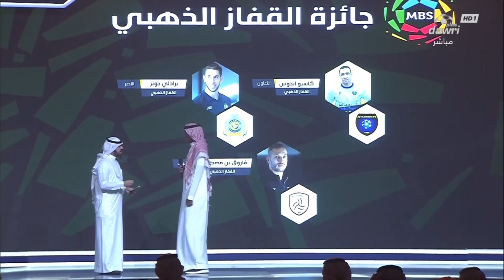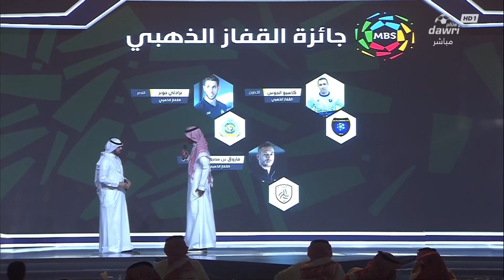فاروق بن مصطفى - جائزة القفاز الذهبي في دوري المحترفين 2018-2019